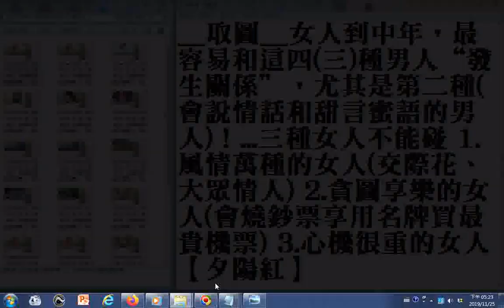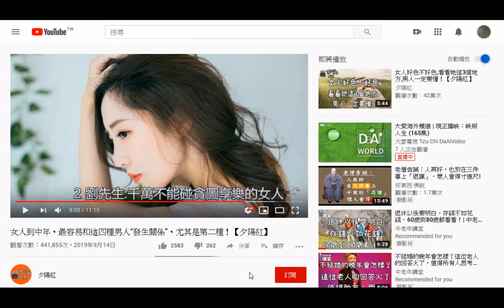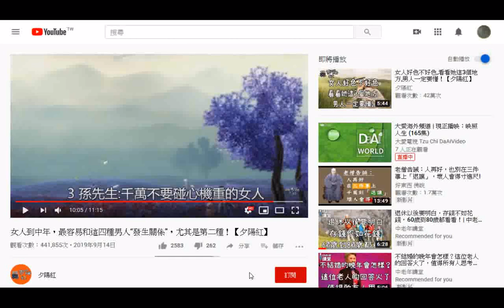瀏覽 女人到中年，最容易和這四(三)種男人“發生關係”，尤其是第二種(會說情話和甜言蜜語的男人)！...三種女人不能碰 1 風情萬種的女人(交際花大眾情人 2 貪圖享樂的女人(會燒鈔票...買最貴機票